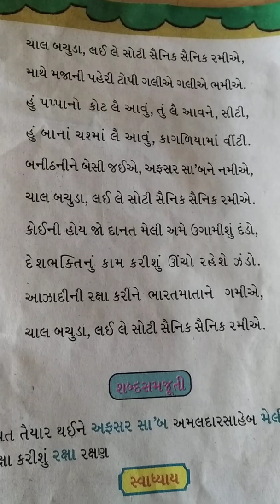Action song ...Chal bachuda...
# gujrati # action song # chal bachuda